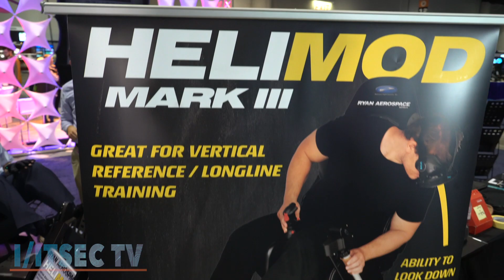Precision Flight Controls/Ryan Aerospace - I/ITSEC 2019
See the Ryan Aerospace and Precision Flight Controls collaboration, Helimod, a cost effective helicopter simulator.

It’s the Spirit of Innovation that has made Precision Flight Controls a global leader in flight simulation; providing cutting edge affordable Flight Training Devices.

Established in 2005, Ryan Aerospace (Australia) specializes in the design, manufacture and through-life support of realistic, robust, accurate and cost-effective helicopter flight simulators for civil, military and emergency applications.